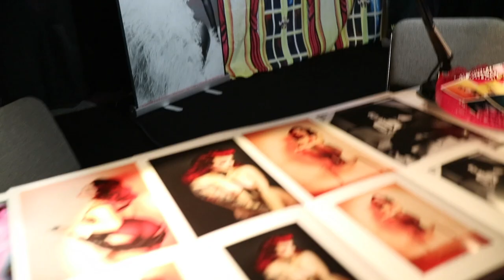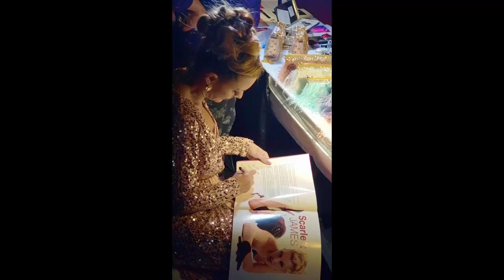Salon de l'amour 2019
I N S T A G R A M: @scarlettjamesofficial  @fashionablebrat
F A C E B O O K: @scarlettjamesofficial
T W I T T E R : @scarlettjames

Please ask your questions below! xoxo

Worldwide figure known for her lavish events and foremost for her exquisite performances, Scarlett has performed from Shanghai to Berlin and every great cities in between.
Bentley Motors, Moet & Chandon, M1nt, Starlink Aviation are amongst high-profile companies who Love Scarlett.
She is featured on television, newspapers and magazines (The Gazette, Shanghai Daily & Ka magazine).
Playing an important part in the Burlesque revival in Montreal, Scarlett participated in the exhibition at the Centre d'histoire de
Montréal for: Scandale! vice, crime et Moralité à Montréal 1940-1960
Her Documentary: Burlesque, L'art et le jeu de la séduction also won the prix Gémeaux 2013

The Scarlett Grand Revue - The show, the tour.
Evenko, Scarlett James and her troupe of incredible artists celebrate authentic Burlesque on stage with the most grandiose numbers!
The giant champagne glass that has been around the world, the carousel horse that has been the headliner of the Montreal casino, the feather fans will fly in the wind, and much more!
A homage to Montreal in the 1940s, when the city became famous for its international entertainment,  Humour, Jazz, comedy, Burlesque, circus & Showgirls! A party not to be missed!

SCARLETTJAMES.COM